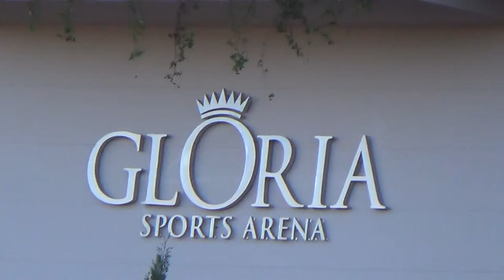Türkei Belek Gloria Sport Arena - Beschreibung von der Anlage